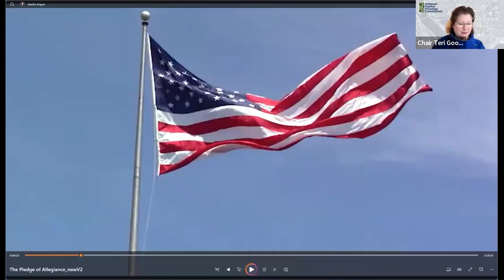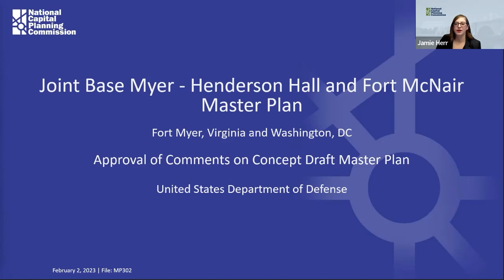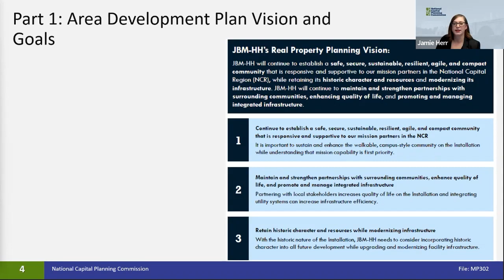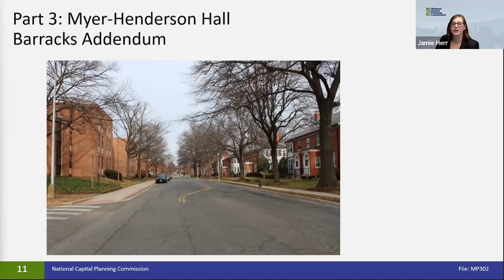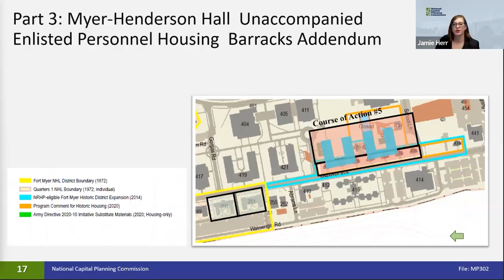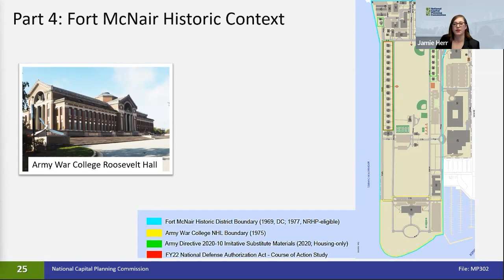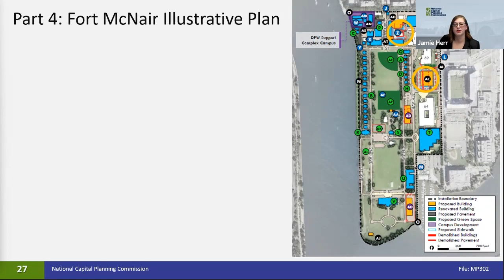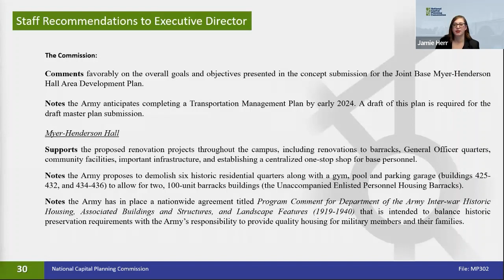National Capital Planning Commission (USA) Meeting, February 2, 2023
Proceedings from the Meeting: Joint Base Myer-Henderson Hall and Ft. McNair Master Plan, (MP302).